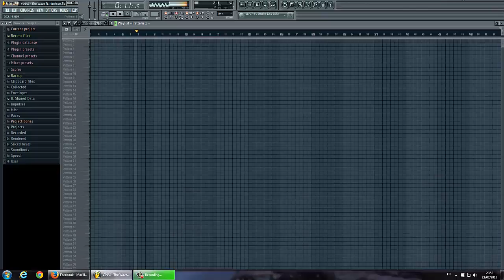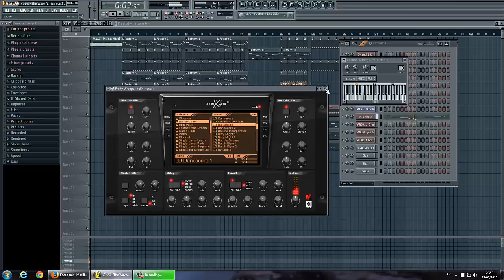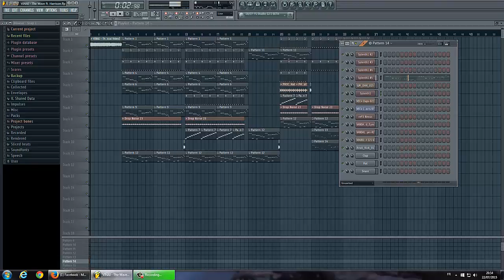VINAI - The Wave ft. Harrison (FL Studio Remake)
VINAI - The Wave ft. Harrison ( Fl Studio) Remix